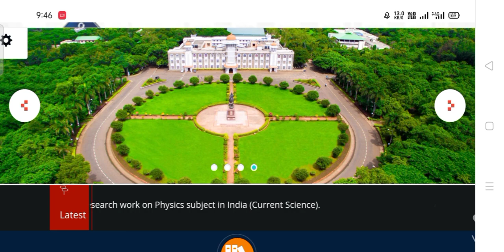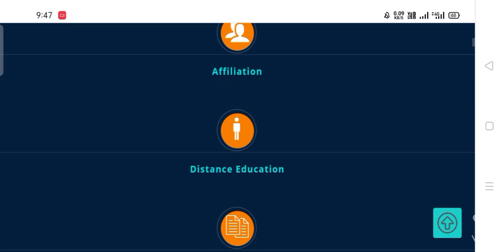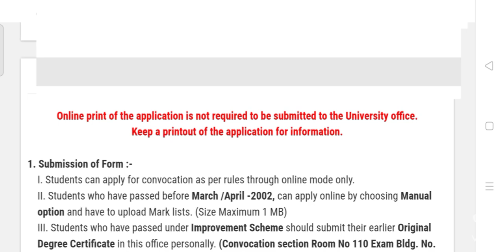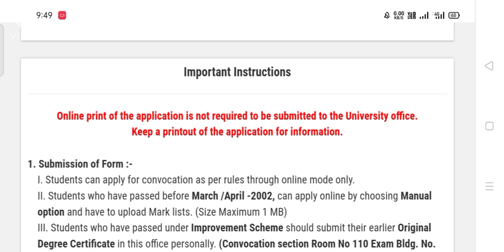Shivaji University Online Convocation form filling #2021, What After Application??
Hello,
This is Raisa Shaikh__________
Welcome to channel.
Of the Students
By the Students
For the Students
If you have already applied for convocation and you don't know the next process, then at that time what should you do. This thing is explained in this video by Raisa Shaikh
You can download all the PDFs from telegram channel 👉